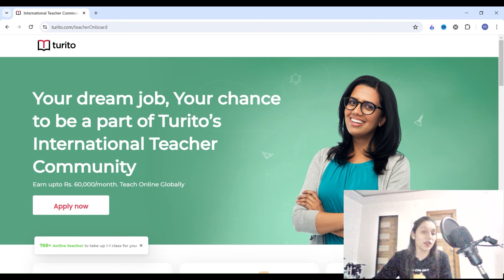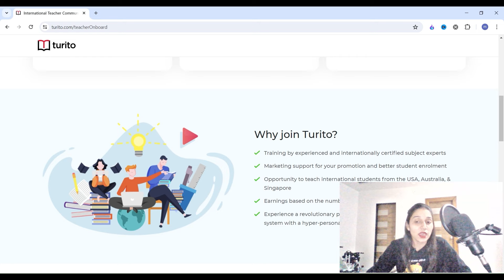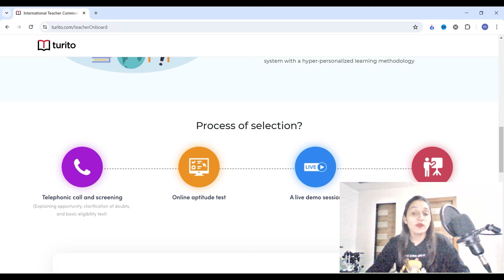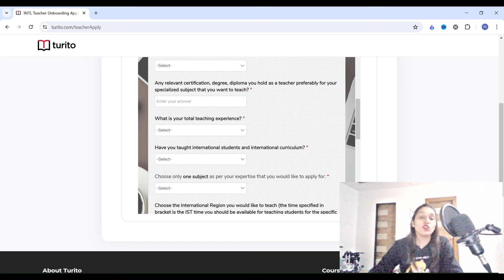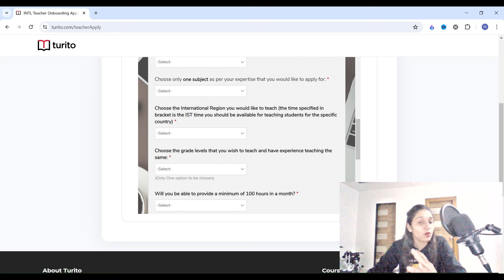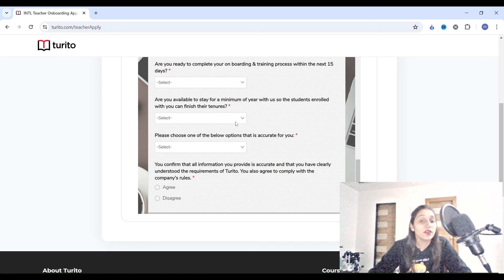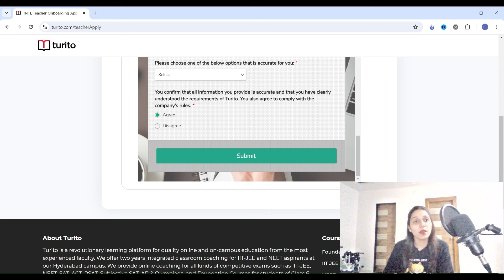Online Teaching Job From Home | Turito | Work From Home Jobs | Best Part Time Job For Freshers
income online at home
Online Job
freelance work at home in india,
employment card online registration,
part time job at home,
12th pass jobs work from home,
aadhar card job recruitment 2024,
aadhar card ka exam kaise pass kare,
aadhar card recruitment 2024 apply online,
data entry jobs work from home,
karnataka jobs,
medaxo healthcare vacancy 2024,
uidai exam apply online,
uidai recruitment 2024,
work for housewives from home,
work from home jobs 2024 april,